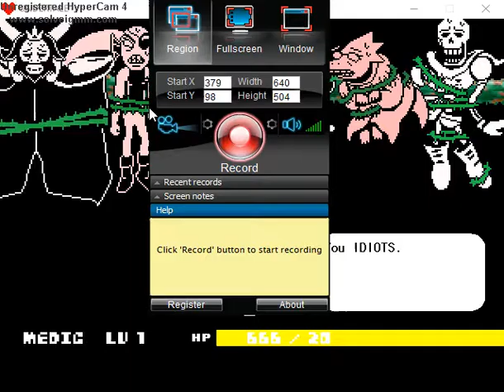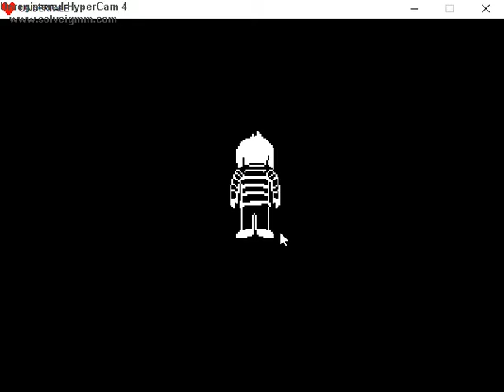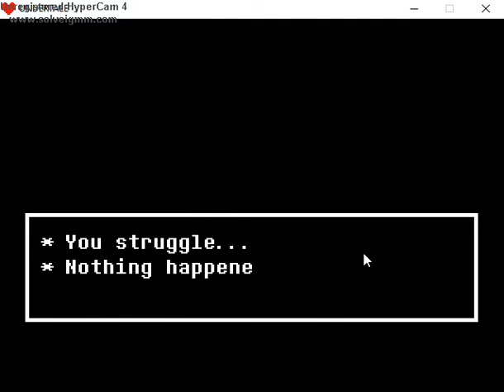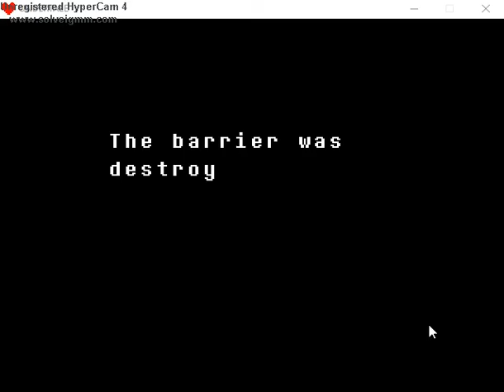OHH FINAL BOSS(Random comment i made in the video) || Battling Asriel Dreemurr.. WITH HACKS!?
This was captured on Hypercam 4!
Asriel is one of my favorite characters in the Undertale series, and this time.. You get to see me fight him! (For the 2nd time)